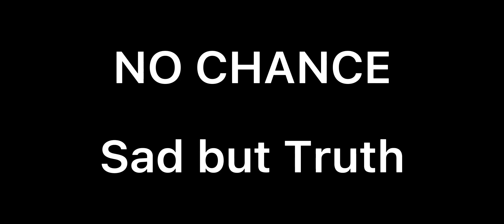Second Mystery Game New Clue | Mystery Solved Officially Announces 2nd MYSTERY second mystery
● Search Results ➜
epic games mystery game 2022
epic games mystery game 2022 leaks
epic games vault games 2022 leak
mystery games epic games 2022
epic games free games 2022
second mystery game epic
second mystery game of epic games

tery Games are back on Epic games store, and one of these could be the first mystery game. The sources are not official, and it's just a rumour so take it with a grain of salt. Although these games would be perfect for the Vault games, there is no proof backing these rumours.